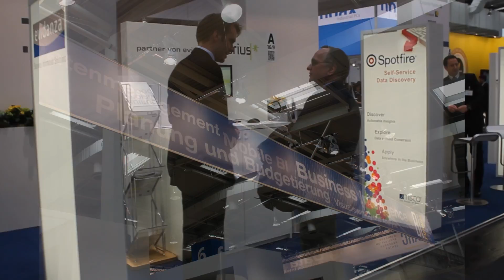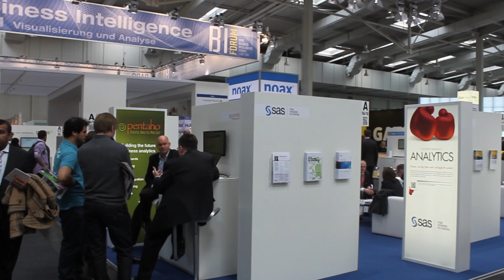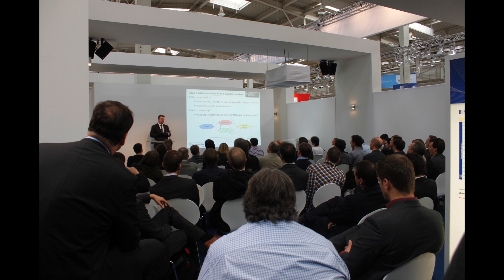BARC Forum Business Intelligence und Datenmanagement - CeBIT 2012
Mit Case Studies, Fachvorträgen und Lösungen präsentierte sich das Forum als innovative Plattform für Business Intelligence und Datenmanagement im Rahmen der CeBIT 2012.